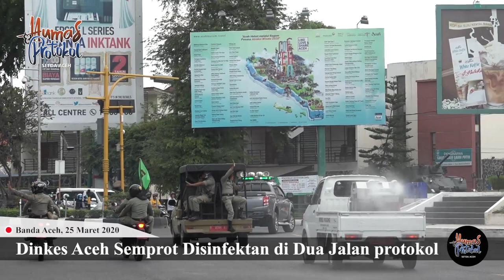Dinkes Aceh Semprot Disinfektan di Dua Jalan protokol